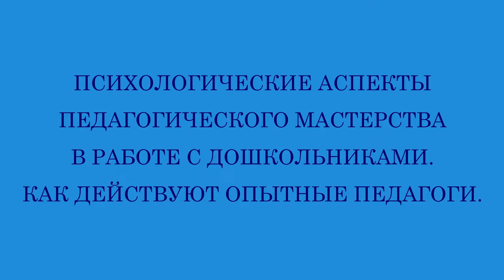Фрагменты семинара для педагогов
12 лет педагогической практики, а вместе с тем удивительных открытий и вдобавок много чего ещё. Делиться этим я начал только сейчас.
Знания в области психологии особенно метко добавили того, что позволило упаковать мой опыт и делиться им с молодыми педагогами. которые стоят в начале своего пути.
Об авторе видео: Шаповалов Денис. Психолог. Спикер и автор книг по детско-родительским и семейным отношениям. Педагог-психолог детского центра развития "Личности" г. Харьков. Сооснователь проекта для родителей "Level Up". Практический опыт с 2007 года.